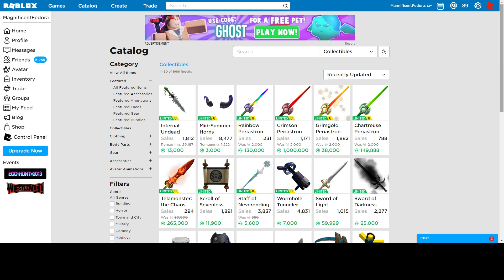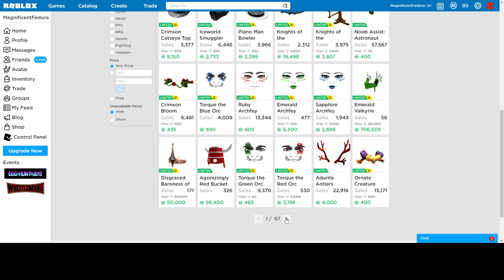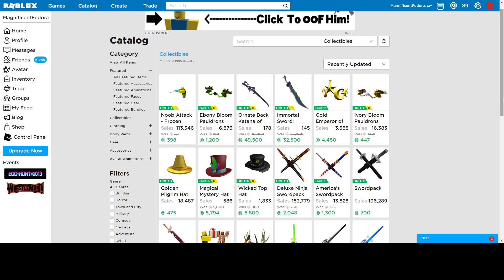WHERE ARE THE LIMITEDS?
Time to save save saveeeee.